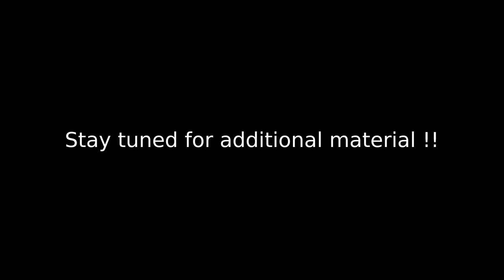Hard n Fast Clothing range